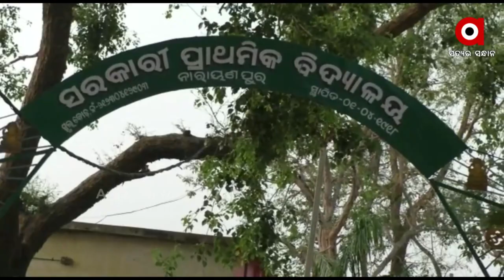ଗାଁରେ ଅନ୍ଧ ବିଶ୍ବାସର ଶିକାର | Villagers engulfed by superstitious belief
ବିଜ୍ଞାନ ଓ ଚିକିସ୍ଛା ପଦ୍ଧତି କ୍ଷେତ୍ରରେ ଚରମ ଉନ୍ନତି ହୋଇଛି ସତ । କିନ୍ତୁ ଏବେ ବି କିଛି ଗୋଷ୍ଠୀ, ଅନ୍ଧବିଶ୍ବାସ ଓ ଗୁଣିଗାରେଡି ଉପରେ ଭରସା କରି ଛନ୍ଦି ହୋଇ ଯାଉଛନ୍ତି ଏହାର ଫାସରେ । ଗାଁରେ ଅନ୍ଧ ବିଶ୍ବାସର ଶିକାର ହୋଇ ମଲା ପୁଅର ବଞ୍ଚିବା ଆଶାରେ ଅଛନ୍ତି ପରିବାର । ଇଏ ଦୃଶ୍ୟ ହେଉଛି ସୁବର୍ଣ୍ଣପୁର ଜିଲ୍ଲାର